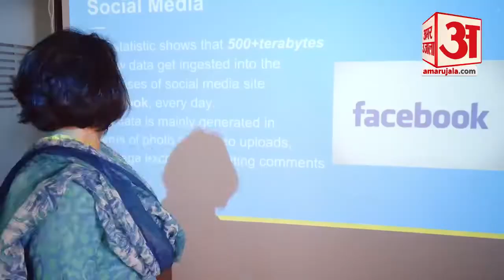India Visit से पहले बोले American President Donald Trump, कहा-Modi मुझे पसंद हैं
India Visit से पहले American President Donald Trump ने बड़ा बयान दिया है। Trump ने कहा है कि India के साथ व्यापार सौदा अभी नहीं होगा। हालांकि Trump ने PM Modi की जमकर तारीफ की।